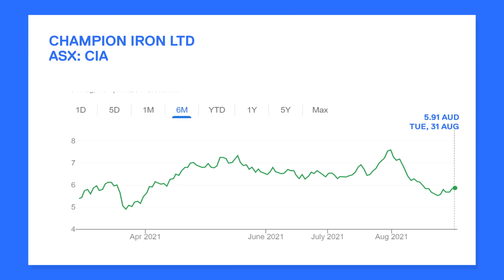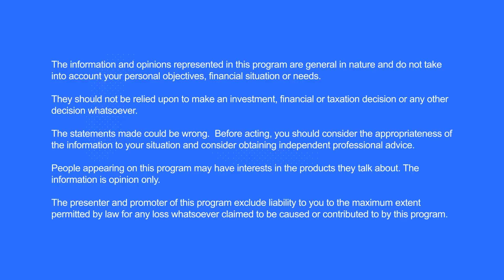Talk Ya Book | Jack Trengove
In this episode of Talk Ya Book, we’re joined by Equity Analyst at Lanyon Asset Management, Jack Trengove. Jack’s niche Elite Athlete fund has had a stellar run since inception, returning 95% over 2-years. On this episode, we get to hear about an interesting ‘ESG’ play in a very high quality iron ore miner, Champion Iron (ASX: CIA). Proudly presented by Honan